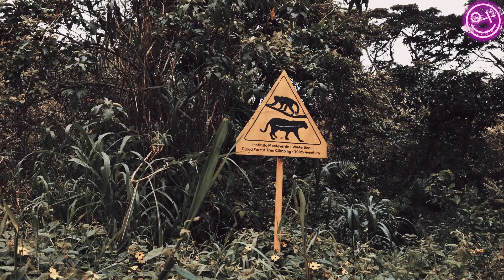The 10 Cutest but Deadliest Animals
The 10 Most Vicious Animals That Look Cute!

Cyber Rebel, cute animals, dangerous animals, cute but dangerous animals, cute but dangerous, cute but deadly, animals nature